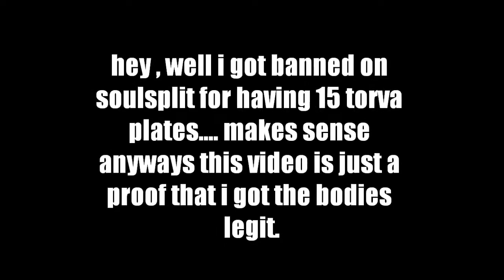[Soulsplit Rsps] how hexhunter got rich insane profits![must watch]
i am currently auto banned on hexhunter .